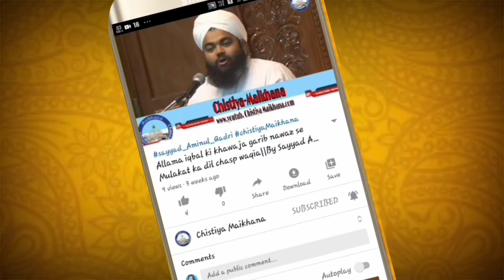Jitna Huzur A.S.Ke Gulam Apni Biwiyon Se Mohbbat Krte Utna Koi kom Nhi Kar Sakti/Sayyed Aminul Qadri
Jitna Huzur A.S.Ke Gulam Apni Biwiyon Mohbbat Krte Utna Koi kom Nhi Kar Sakti/By Sayyed Aminul Qadri